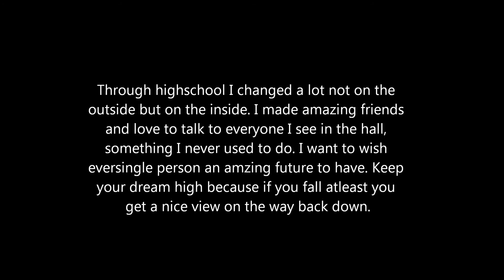High school 2011-2015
just some old photos from high school just to close this chapter of my life